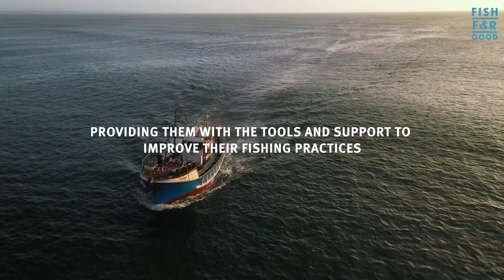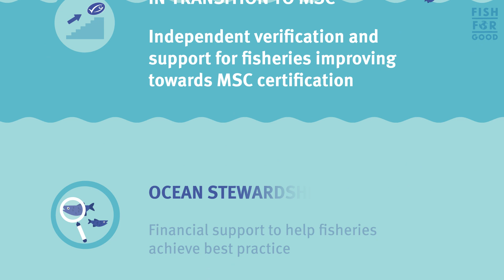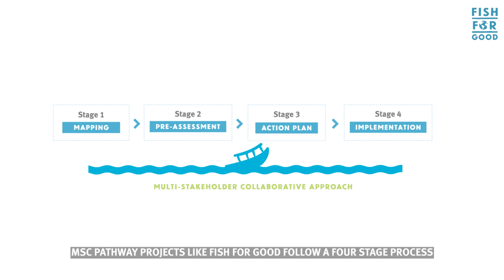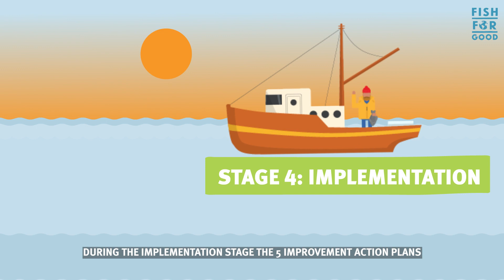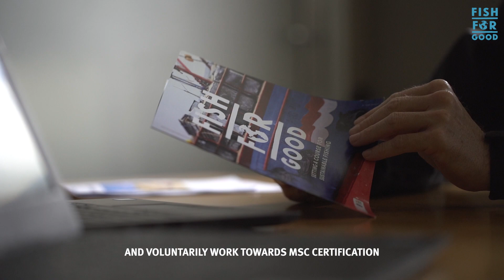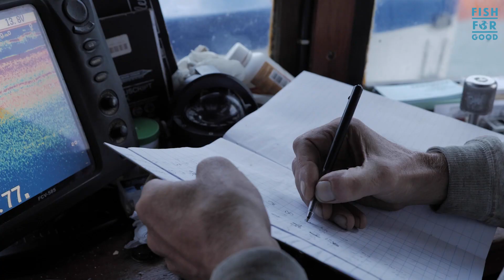Celebrating Fish for Good: Setting a course for sustainable fishing in South Africa | MSC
Initiated by the Marine Stewardship Council and supported by the Dutch National Postcode Lottery, the ‘Fish for Good’ four-year project guided fisheries in South Africa, Indonesia and Mexico towards more sustainable fishing practices.

Fish for Good is one of MSC’s flagship ‘pathway to sustainability’ projects with the aim to enable sustainable fishing in the Global South.

Fisheries in the Global South provide nearly three-quarters of the world’s fish and seafood, but many of them are fishing unsustainably, often because they lack the resources and the capacity to improve the way they operate.

MSC pathway projects, like Fish for Good, support fisheries at various stages of their sustainability journey, by providing them with the tools and support to improve and, in some cases, optimise their sustainability.

FISH FOR GOOD SOUTH AFRICA
In 2018, the MSC conducted a scan of 63 fisheries in South Africa. These were whittled down to 18 that were considered for deeper mapping according to their target species, areas fished, gear used, catch volumes, stock status, environmental impacts and market potential. A shortlist of nine fisheries were pre-assessed against the MSC Fisheries Standard by an accredited third-party assessor, to determine a reference point for sustainable fishing.

The project’s advisory group, made up of industry, government and NGO stakeholders in South Africa, then selected a final five fisheries to proceed into Fishery Improvement Projects (FIPs). These include:
1. Pole and line albacore tuna
2. Hand-collected East coast rock lobster
3. Rope-grown mussel
4. Squid jig
5. Longline yellowfin tuna

The gaps identified in the pre-assessments of the five South African fisheries engaged in Fish for Good were translated into a 'to do' list for each fishery so that stakeholders could begin working together towards improved sustainability. Each action plan was tailored to address challenges specific to the fishery.

Priority improvement actions relate to the development of harvest control rules and fishery-specific management plans, data collection, assessments of fishery interactions with endangered, threatened and protected (ETP) species, reducing catch of non-target stocks, and understanding potential ecosystem impacts.

WWF South Africa, the project’s implementing partner, coordinated the action plan development and implementation stages and continue to work with fishery stakeholders in meeting the goals set out in their FIP action plans.

Following successful implementation of the FIPs, some of the fisheries engaged may show an appetite for and meet the necessary criteria to voluntarily enter full assessment for MSC certification.